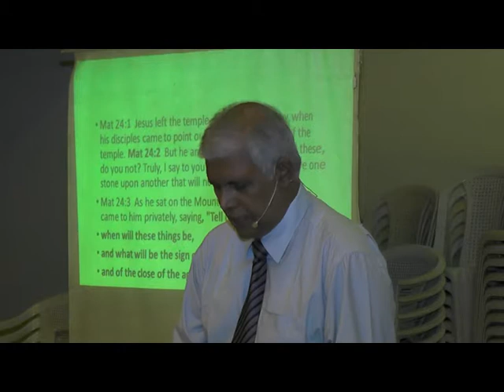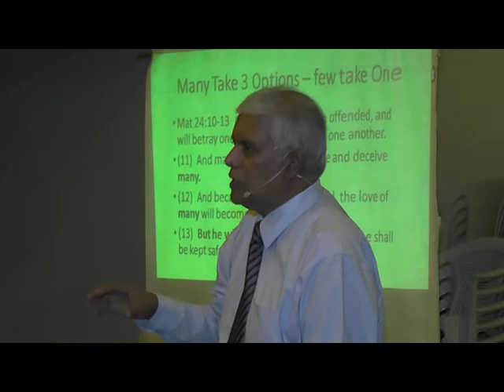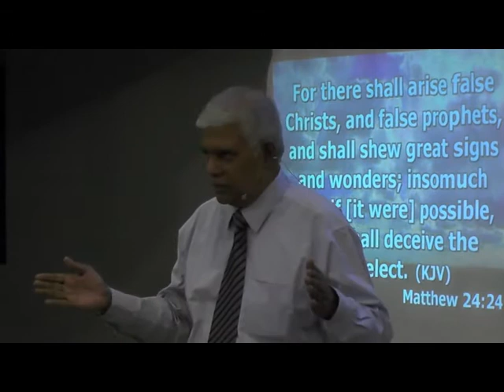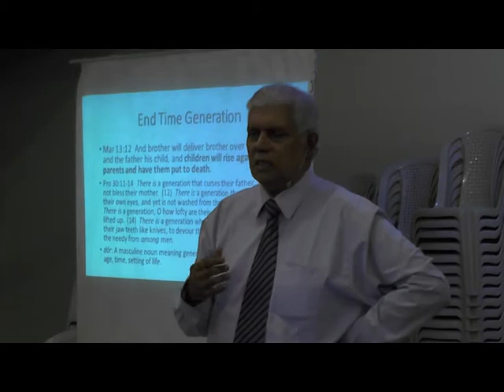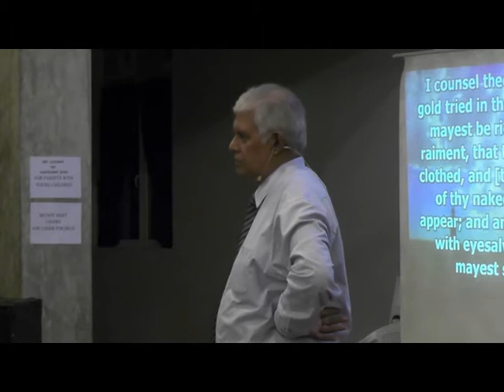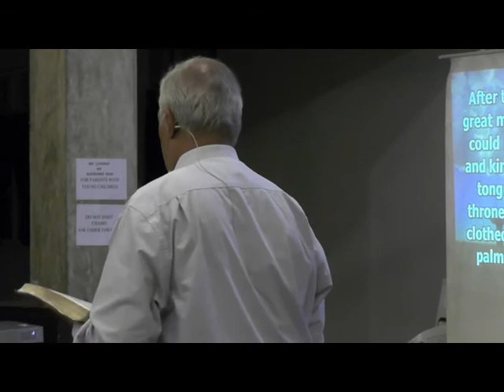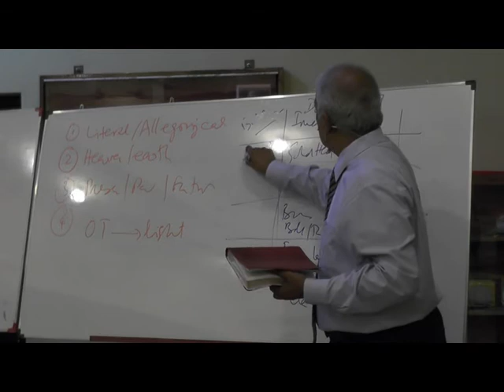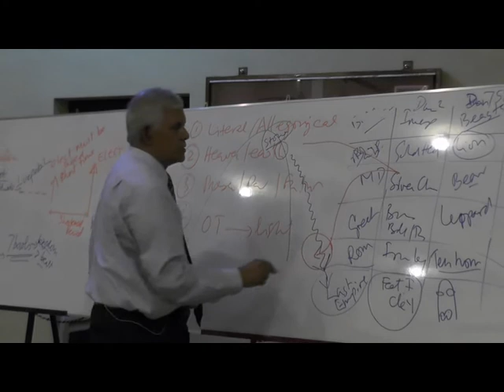Armageddon – Nations realign for last scramble - 25.11.2015 - Dr. Lalith Mendis